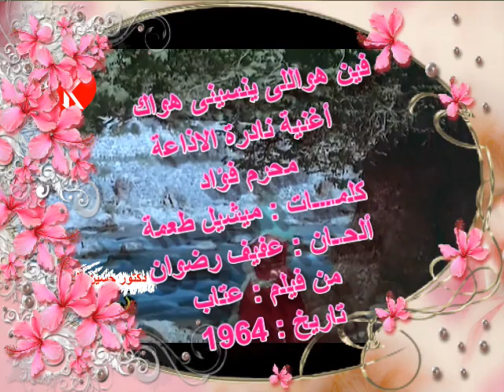أغنية مين هو اللى ينسينى هواك لمحرم فؤاد من كلمات ميشيل طعمة ولحن عفيف رضوان( من فيلم عتاب )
مين هو .. فين هو
اللى ينسينى هواك
اللى يخلينى انساك
مابقاش فى ود بيرضينى
ولا شوقى لغيرك يرضينى
الناس من بعدك فى عينيا
مافيهمشى جمال ولا حنية
مافيهمشى الرقة اللى فى طبعك
والعطف اللى يأثر فيا .. عطف المحبوب
وبادور فيهم على روحك
ابدا مش لاقى الروح ديا
واحب بإيه بإيه
ماهو قلبى معاك .. معاك يا حبيبى
يا حبيبى انا مش لاقى عواطفى
ولا امرى اصبح فى ايديا .. علشان اختار
اسمك فى القلب وفى شفايفى
اليوم والايام الجاية .. ليل بعد نهار
واحب بإيه بإيه
كلمــــات : ميشيل_طعمة
ألحــــــان : عفيف_رضوان
غنــــــــاء : محرم_فؤاد
من فيلم : عتاب
تاريــــــتخ : 1964